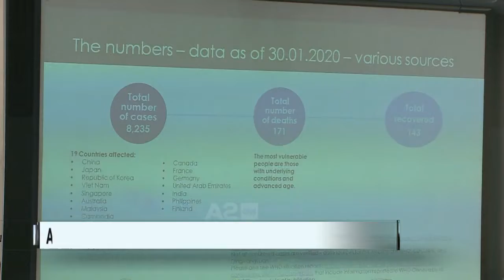Koronavirusi, Shqipëria në risk të ulët, ISHP: Do shtojmë masat e kontrollit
Pas shpalljes së emergjencës globale për koronavirusin, Ministria e Shëndetësisë dhe Instituti i Shëndetit Publik qetësojnë opinionin publik, duke deklaruar se vendi ynë është ende në shkallën rreziku të ulët për prezencën e këtij virusi.